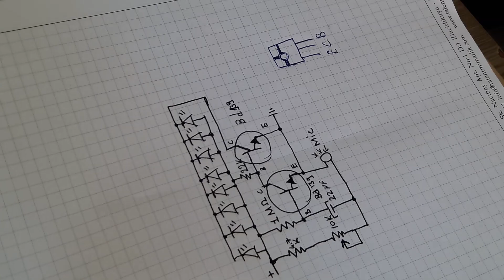SESE DUYARLI KABLOSUZ IŞIK (VU METRE) - KENDİ VU METRENi KENDİN YAP!! (WİRELESS VU METER)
MERHABA ARKADAŞLAR BEN MEHMET CAN VE BUGÜN SİLERE IŞIKLI VUMETRE NASIL YAPILIR BUNU GÖSTERDİM UMARIM VİDEOMU BEĞENİRSİNİZ  İYİ SEYİRLERR!!

GEREKLİ MALZEMELER:
1 ADET DELİKLİ PERTİNAKS (İSTEĞE BAĞLI ÖLÇÜDE)
2 ADET BD139 TRANSİSTOR
8M ADET LED
22K DİRENÇ
1 MOHM
4.7K DİRENÇ
22 UF KONDANSATÖR
10K TRİMPOT
1 ADET MİCROPHONE
1 ADET 3.7V BATARYA
KUTULAMA İÇİN GEREKLİ MİKTARDA  DEKOTA